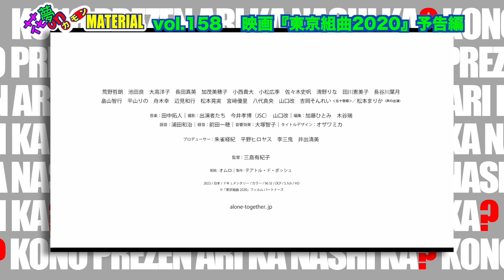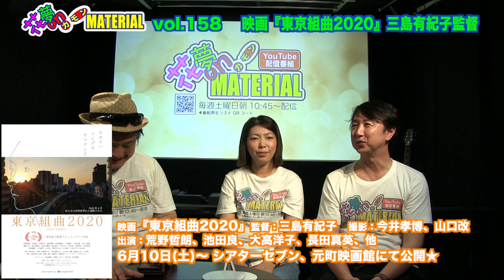緊急事態宣言発出！あの日、あの時、何をしてた？映画『東京組曲2020』三島有紀子監督インタビュー★花夢on MATERIAL Vol.158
6月10日（土）朝10:45〜配信開始★

3年前、2020年4月、緊急事態宣言が発出された時、皆さんは何をされていましたか？
またそれからの日々はどう過ごされていたでしょうか？
外出そのものが制限される中、どんな思い出いたでしょうか？
この作品は、ちょうどその頃に東京で過ごしていた俳優とその家族が
カメラを回し、赤裸々に表現する「半分ドキュメンタリー」。
先の見えない「この時」を何故表現しようとしたのか？
三島有紀子監督にインタビューしました。
監督の本音がここにあります❣️

ドキュメンタリー映画『東京組曲2020』監督：三島有紀子　撮影：今井孝博、山口改
出演：荒野哲朗、池田良、大高洋子、長田真英、加茂美穂子 他
6月10日(土)〜シアターセブン、元町映画館にて公開

映画『宇宙の彼方より』監督・脚本：ファン・ブ　原作：H・P・ラブクラフト
出演：マルコ・ライプニッツ、ミヒャエル・コルシュ 他
6月10日(土)〜シアターセブン（初日上映後、浅尾典彦氏によるトークショー）

映画『かば』1年間定期上映　★　監督・脚本：川本貴弘
出演：山中アラタ、辻笙、さくら若菜 他
マイクロシアターMATERIAL　第２・第４月曜日・19:00〜